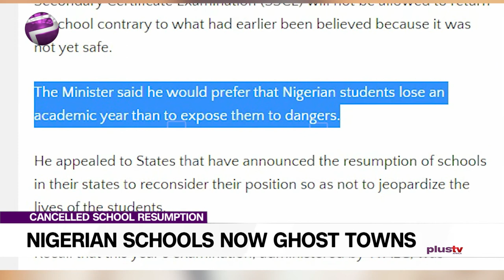Nigerians Schools Now Ghost Towns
And for many students, the wait for school resumption may seem endless as the Federal Government on Wednesday again rescinded on its decisions to reopen schools.

While this is on-going, Plus TV Africa's Mary Chinda visited a school in the Lagos Island and brings this report.